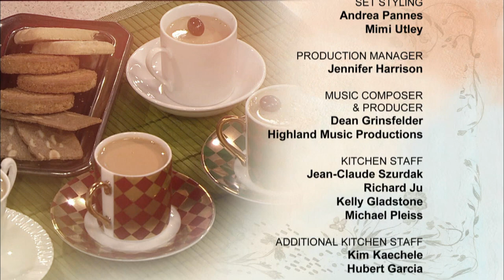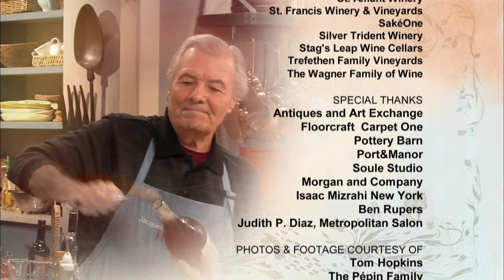Cooking From Le Pelican | Jacques Pépin: Heart & Soul | Lifestyle Food & Travel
Jacques and daughter Claudine recreate his mother’s restaurant recipes, including country-style eggs and swiss chard gratin, a dish of kale, sausage, ribs and lima bean stew, braised veal breast with pearl onions and artichoke, and more.